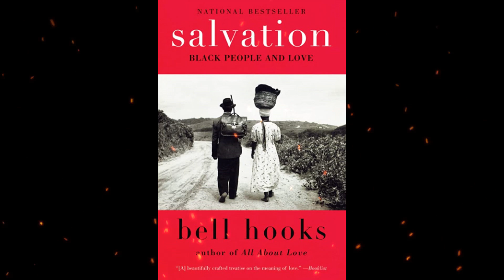Plot summary, “Salvation: Black People And Love” by bell hooks in 5 Minutes - Book Review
Title: "Salvation: Black People And Love"
Author: bell hooks

"Salvation: Black People And Love" is a groundbreaking book published by bell hooks in 2001. In this influential work, bell hooks, an acclaimed author, scholar, and social activist, delves into the profound connection between love and the lived experiences of Black individuals and communities.
With her signature insight and eloquence, bell hooks explores the complexities of love within the context of the African diaspora. She examines how historical events, such as slavery, colonization, and systemic oppression, have impacted the ways in which Black people understand, experience, and express love.
Through a combination of personal narratives, historical analysis, and social critique, hooks invites readers to critically examine the power dynamics and social structures that shape the Black experience of love. She challenges prevailing narratives and stereotypes, highlighting the resilience and strength that love has provided in the face of adversity.
"Salvation: Black People And Love" explores various forms of love, including self-love, romantic love, familial love, and love within communities. hooks emphasizes the importance of self-care and self-empowerment as essential foundations for building healthy relationships and nurturing collective well-being.
By addressing the intersectionality of race, gender, and class, hooks sheds light on the unique challenges faced by Black individuals in their pursuit of love and fulfillment. She advocates for a love that is rooted in justice, equity, and liberation, inspiring readers to envision new possibilities for personal and societal transformation.
This book serves as a powerful resource for those seeking to deepen their understanding of love's transformative potential within the Black community. It encourages readers to question and challenge societal norms, fostering dialogue and introspection around the dynamics of love, relationships, and social change.
"Salvation: Black People And Love" is a must-read for anyone interested in exploring the intersections of race, love, and social justice. Through its thought-provoking insights and compassionate exploration of Black experiences, this book offers a path towards greater empathy, healing, and collective liberation.